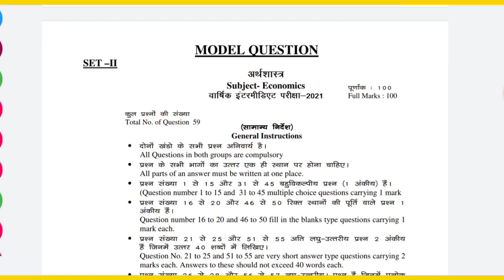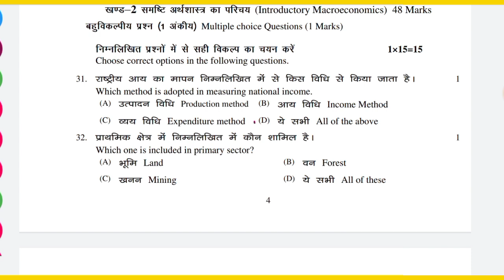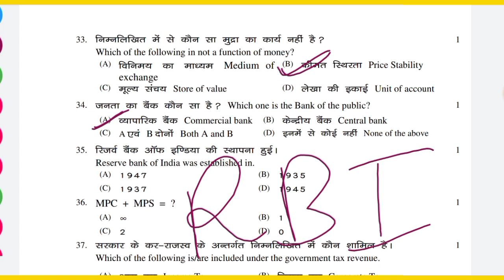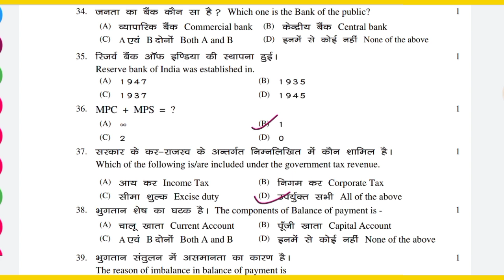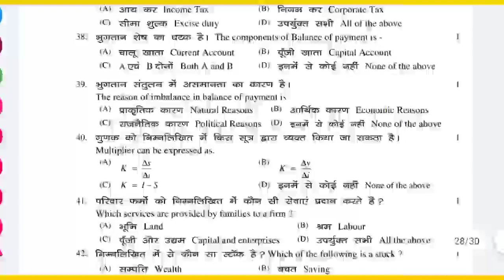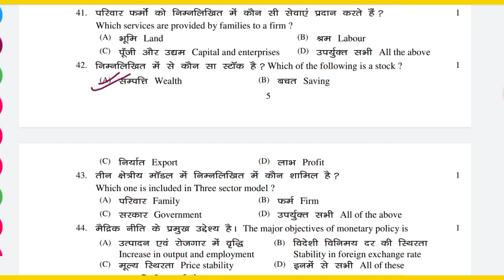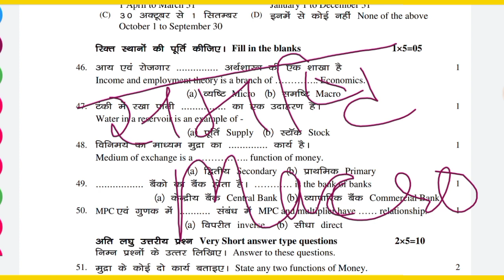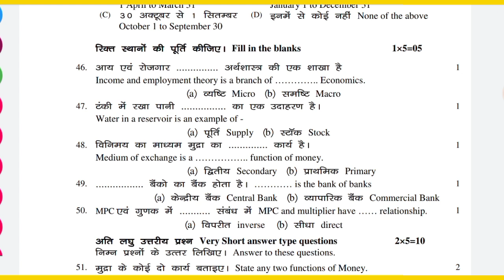Economics Model Paper 2021 Solution Set 2 JAC Board Jharkhand | JAC Board Economics Arts Model Paper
Economics Model Paper 2021 Solution JAC Board Jharkhand || JAC Economics Paper Answers

Economics Model Paper 2021 Solution JAC Board Jharkhand
JAC Board Economics Arts Model Paper Solution 2021
Class- 12th/Intermediate
Subject -- Economics( अर्थशास्त्र)
Set -2
Part -2
Model Test Paper 2021
JAC Board(Jharkhand Board)

jac matric inter exam date 2021
Jac board matric inter model paper 2021
Jharkhand Board New Exam Pattern 2021
jac board new update,jac new syllabus 2021
Jac board english model test class 10 solution 2021
JAC Board class 10 class 12 model test paper 2021 solution
हिन्दी मॉडल पेपर 2021 झारखंड बोर्ड
JAC Board 2021 Model Test Paper Hindi

JAC Board Class 12th Physics Model Test Paper solution 2021
JAC Board Class 12th Maths Model Test Paper solution 2021
Class 12th Jharkhand Board Maths Model Test Paper Solution 2021
 Class 12th Jharkhand Board Economics Set 2 Model Test Paper Solution 2021

12th Economics Model paper 2021 Set 2

jac model question paper kaise download Kare 2021 class 12
jac 12th model question paper download pdf
jharkhand board
jac
jac board
jac class 12 model question paper 2021
jac board 12th model question paper 2021
jharkhand board 12 model question paper 2021
jharkhand board
jac
jac board
Jac Board class 12 math set 2 solution
Jac board class 12 model test paper math set 2 solution 2021
Set 2 math class 12 jac board model test paper solution
Math set 2 Model test paper jac board solution 2021
Jac board class 12 math model paper set 2 solution 2021
JAC Board Class 12th Model Paper Solution.
JAC Board physics Model Question Paper Solution Set 2
Class 12th Physics Model Question Paper Solution Set 2
Class 12th Math Model Question Paper Solution Set 2
Class 12th Chemistry Model Question Paper Solution Set 2
Class 12 राजनीति शास्त्र मॉडल पेपर Solution JAC Board Jharkhand
Class 12th History Model Question Paper Solution
Class 12 political science model question paper solution
Class 12 Economics/अर्थशास्त्र Model Question Paper Solution
अर्थशास्त्र class 12 jac board Model paper 2021 Solution
jac board 12th Economics model paper 2021 l jac board 12th model paper solution 2021